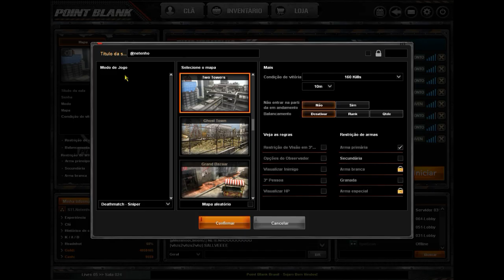Point Blank - UM HACKER NA MINHA SALA!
Musica INTRO: Drake - Legend (Wynn Remix) Prod. Sean Ross
Email para contato profissional, divulgação aqui no canal etc.